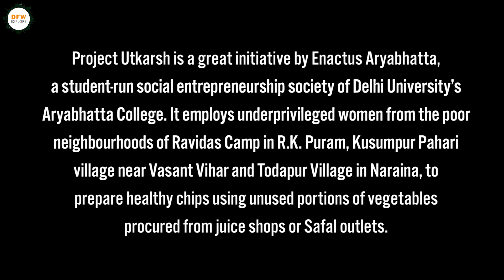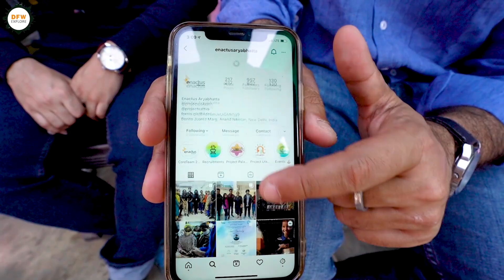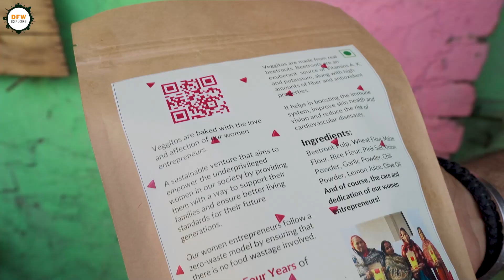Veggitos : Har BITE MEIN Story by Project Utkarsh ( Enactus Aryabhatta )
In today’s episode Anubhav Sapra has come to Ravidas Camp in R.K Puram, New Delhi to meet the stars of Project Utkarsh which is a novel initiative by Enactus Aryabhatta, a student-run social entrepreneurship society of Delhi University’s Aryabhatta College.

It engages underprivileged women from the poor neighbourhoods of Ravidas Camp in R.K. Puram, Kusumpur Pahari village near Vasant Vihar and Todapur Village in Naraina, to prepare healthy chips using unused portions of vegetables procured from juice shops or Safal outlets.

Through this novel project, the dynamic young team not just aims to tackle the problem of food wastage and presents a healthy snacking alternative to the masses but also empowers the underprivileged women by providing them with professional skill training and opportunities.

On receiving orders through various channels, the women entrepreneurs out here prepare batches of the healthy baked chips from vegetables based dough, pack them in eco friendly packages and dispatch them.

This is a story of their diligence, resilience and entrepreneurship that is a source of gratification and earning.